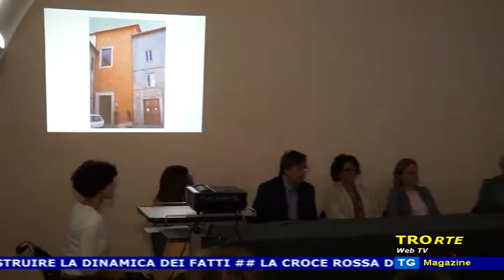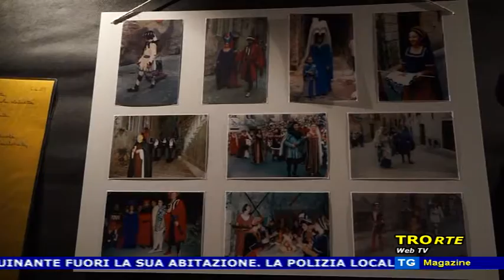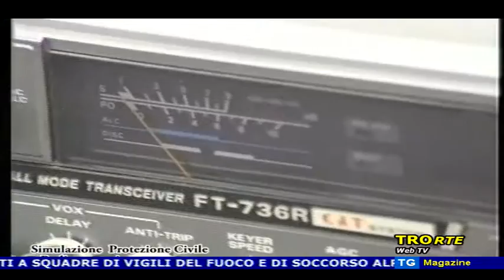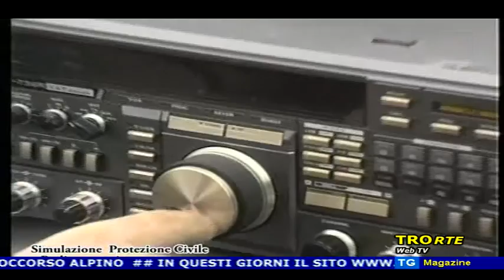TG Magazine del 10/09/2016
1) UN PICCOLO GIOIELLO RECUPERATO – è l’affresco restaurato nella vecchia chiesa della confraternita dei raccomandati
2) UNA SETTIMANA DI EVENTI E GARE – si chiude domenica con la giornata del palio la 45 edizione dell’ottava di sant’egidio
3) UMBRIA RICCA DI EVENTI – li scopriamo come sempre con AVI NEWS